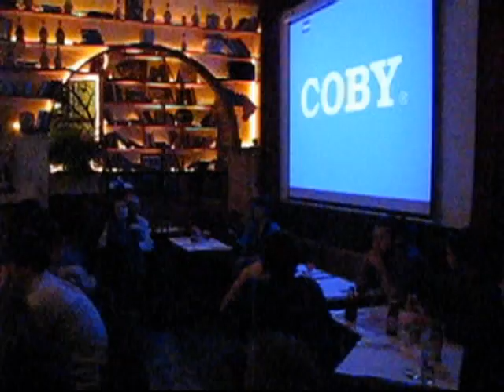Tom Kalin on Work I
8:00--11:00 PM

The Pink Pony
176 Ludlow Street (between Houston & Stanton), NYC

A special evening of video, music and discussion with the artist and filmmaker Tom Kalin. The centerpiece is the pre-premiere of Tom's collaboration with Thomas Bartlett of Doveman.

Tom Kalin is a New York-based filmmaker, writer, producer and activist, well known as a prominent figure in the New Queer Cinema. In addition to his feature films Swoon (1992) and Savage Grace (2007), Tom Kalin has also created short films and video works screened in numerous international film festivals and included in the permanent collections of Centre George Pompidou, Paris and MOMA, New York. He was a founding member of AIDS activist collective Gran Fury, known for its provocative public art projects, which received The Brendan Gill Prize in 1989 and was included in the Venice Biennial in 1991. His works traverse diverse forms and genres, taking inspiration from literary sources and addressing contemporary issues such as displacement, urban isolation, and homophobia. Tom Kalin focuses on the portrayal of gay sexuality and has done a significant work in changing the public opinion of AIDS, simultaneously expanding the definition of activist video.

Doveman is a band founded by 30-year old Thomas Bartlett. Originally from Vermont, Bartlett studied piano in London with Maria Curcio before moving to New York City to attend Columbia University. Bartlett collaborates with artists such as Glen Hansard, The National, Martha Wainwright, Antony and the Johnsons, David Byrne, Bebel Gilberto, Rufus Wainwright and Yoko Ono. Albums include With My Left Hand I Raise The Dead, Footloose, The Acrobat and The Conformist.

Screening:
Doveman films
2011/22 minutes (works-in-progress)
This ongoing collaboration between musician Thomas Bartlett (Doveman) and filmmaker Tom Kalin started as a series of short films inspired by Doveman's music. Our project has begun to explore the intersection of live music and projected film.

Every Wandering Cloud
2005 /7 minutes
Every Wandering Cloud is the first installment in a series of experimental videos inspired by the writings of Oscar Wilde. Interweaving text from Wilde's The Ballad of Reading Gaol with hand-drawn animation derived from Eadweard Muybridge's Human and Animal Location, Every Wandering Cloud is a meditation on themes of freedom and imprisonment. The tape juxtaposes an eclectic array of archival and contemporary imagery, including documentary footage and my original super-8 and digital video.

Geoffrey Beene 30
1993/32 minutes
Commissioned by American fashion designer Geoffrey Beene to celebrate his thirtieth anniversary as a designer, Geoffrey Beene 30 returns to the era of silent black and white film. Three loosely structured narratives unfold without dialogue, in an associative landscape inspired by the German Expressionist filmmakers of the 1920s, the work of Cocteau, Ingmar Bergman's Sawdust and Tinsel and the Pabst/Louise Brooks film Diary of A Lost Girl among others. Featuring an ensemble cast including Marcia Gay Harden, Russell Wong, Claire Danes and the remarkable Swedish actress Viveca Lindfors in one of her final roles, Geoffrey Beene 30 reunites many of Kalin's collaborators from his first feature, Swoon.

Tom Kalin
by Bette Gordon
Web Only/Posted May 2008, FILM